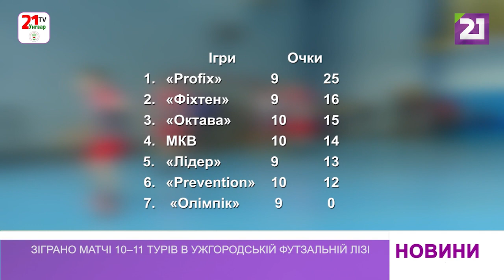Зіграно матчі 10–11 турів в Ужгородській футзальній лізі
Ужгородська футзальна ліга продовжує виконувати роль майданчика для підготовки до ігор Зимової першості Закарпаття, чемпіонату області та участі в другій всеукраїнській лізі. Адже суперліга УФЛ є зоною вищих за рангом змагань.